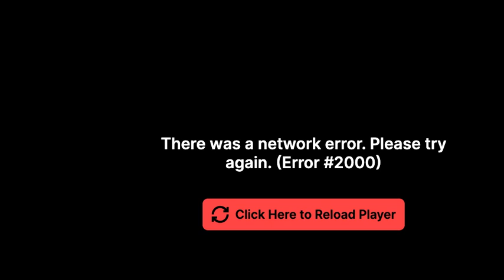UFC4KL EVENT30 - Ashaveli vs drtiger2006